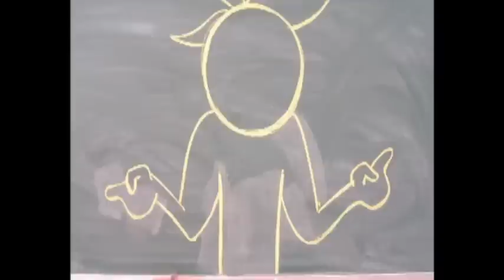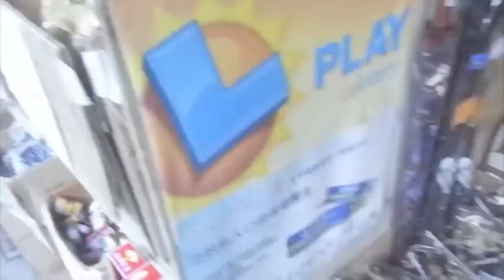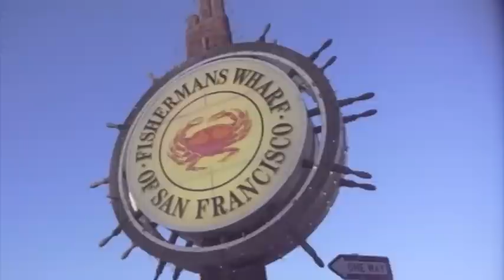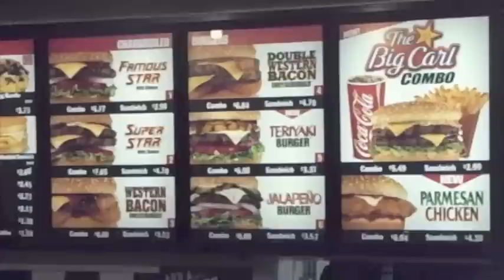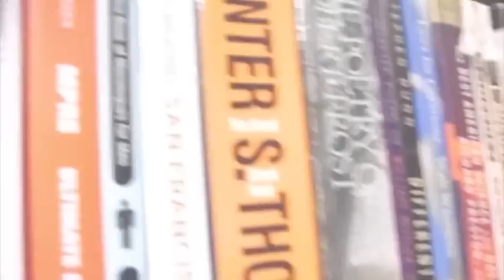[24 Hours Project] Vol. 12 Tokyo to San Francisco 11182009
12th clip of my 24 Hours Project.
東京からサンフランシスコへ。

現地でIvan、Aaronと合流。

アコギ by Kaoru
エレキギター by Aaron Freeman

Flight from Tokyo to San Francisco, met up with Ivan and Aaron.

Acoustic Guitar by Kaoru
Electric Guitar by Aaron Freeman